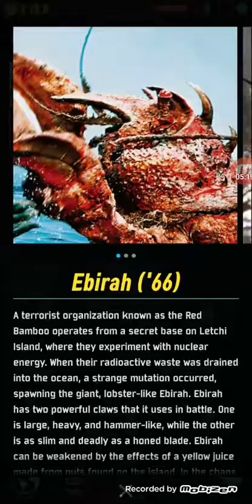Kaiju Wars - Godzilla Defense Force